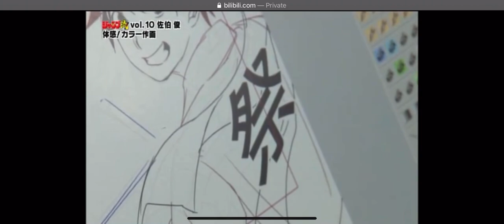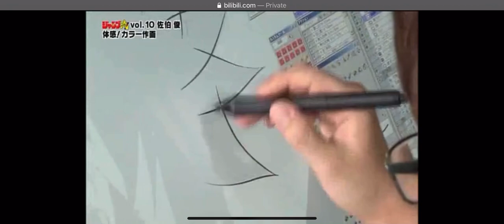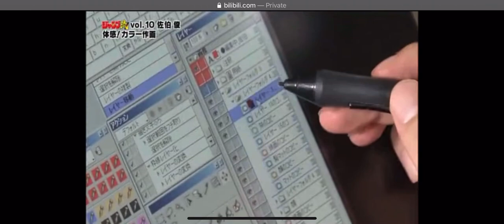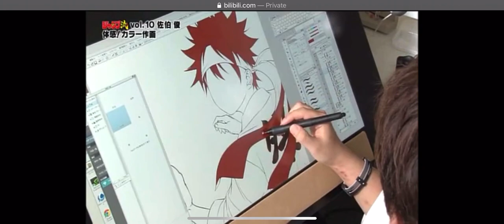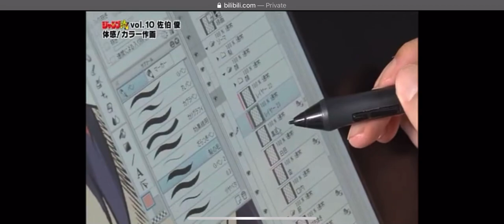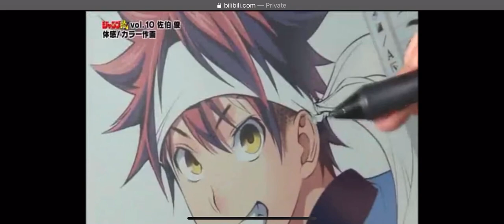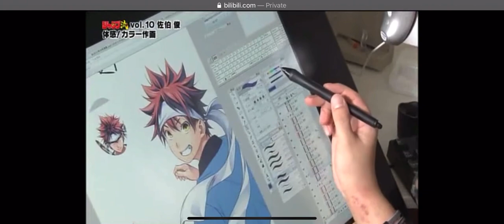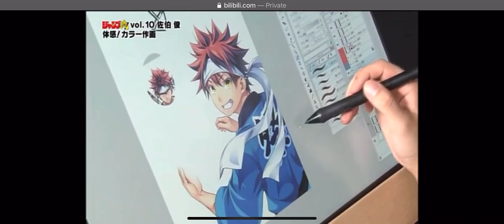Illustrator of food wars drawing Sōma Yukihira